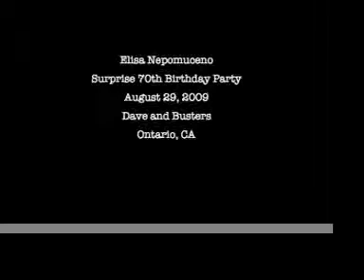Grandma Ely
Grandma Ely 70th Birthday Surprise Party